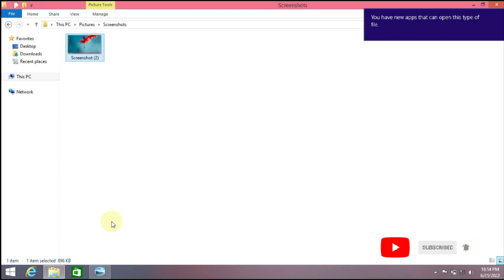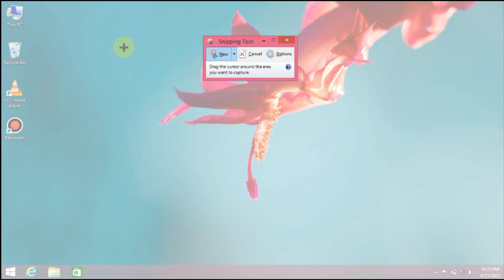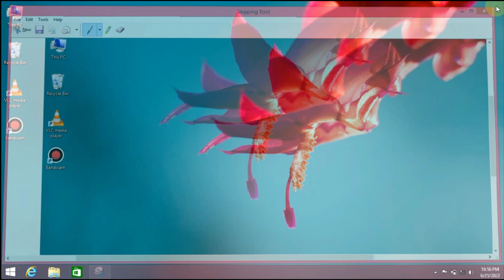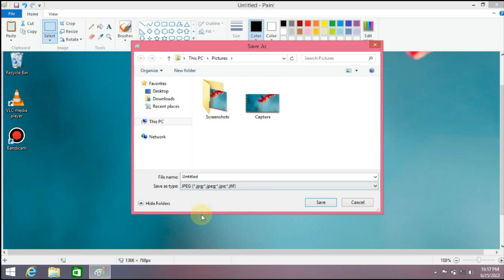Laptop/PC me Screenshot Kaise Lete Hai,How to Take Screenshot in Laptop & PC Windows 7/8.1/10/11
How to Take Screenshot in Laptop & PC Windows 7/8.1/10/11 || Laptop/PC  me Screenshot Kaise Lete Hai @ManojDey @ManojSaruu @TechnologyGyan

is video me mai aapko bataunga ki kaise aap apne computer laptop ya fir pc me screenshot le sakte hai.agar aap computer me kisi bhi screen ka screen shot le sakte hai aasani se vo bhi bina kisi software install kare, computer ka screen kis tarah se capture kiya jata hai. window 7, window 8, window 10 me screenshot lene ka best tarika.

कैसे हम अपने कंप्यूटर के स्क्रीन की फोटो ले सकते है क्या है स्क्रीन शॉट कैसे लेते है कंप्यूटर में स्क्रीन शॉट लेने का आसान तरीका बिना सॉफ्टवेर के.

tags-
How to Take Screenshot in Laptop & PC Windows 7/8.1/10/11 || Laptop me Screenshot Kaise Lete Hai
PC me Screenshot Kaise le Shortcut Key
PC Me Screenshot Kaise Le Windows 10
PC Me Screenshot Kaise Le Windows 7
Laptop Me Screenshot Kaise le Shortcut key
Laptop Me Screenshot Kaise Le Windows 11
How to take screenshot on Laptop Windows 10 How to take screenshot in laptop Windows 11
How to take screenshot in laptop Windows 7
How to take screenshot on PC
How to take screenshot on laptop HP
How to take screenshot on laptop Dell